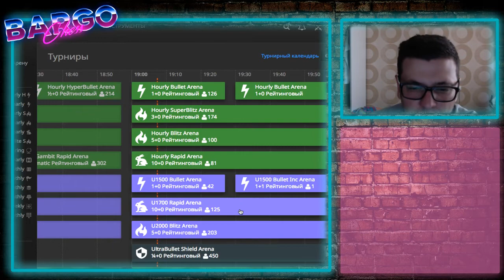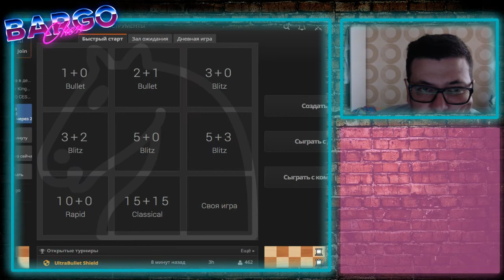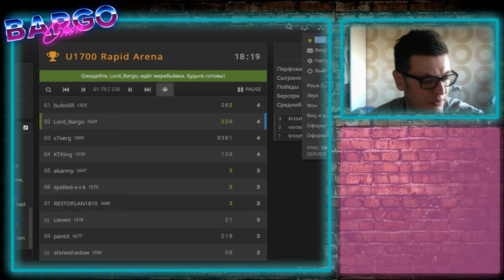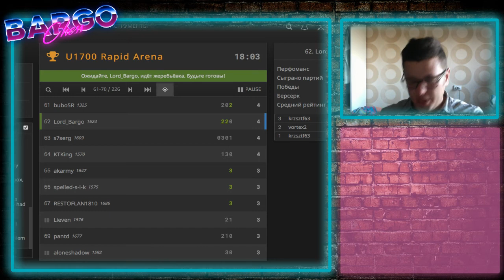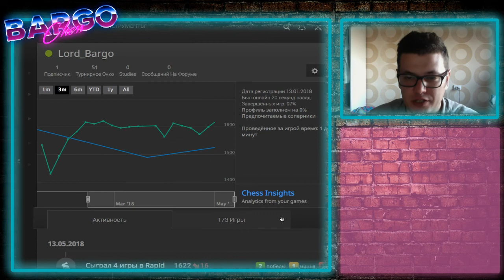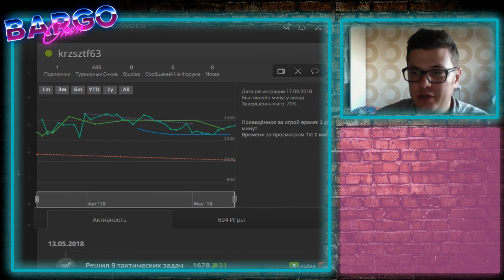Lichess Arena #1 U1700, Rapid